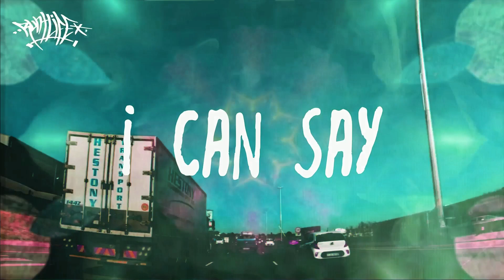Mr Melta - 'Still Trying' (Visualiser)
Mr Melta - 'Still Trying'

Produced by Mr Melta
Artwork by Mr Melta
Video by Slippy Skills
Runt Life Records 2023